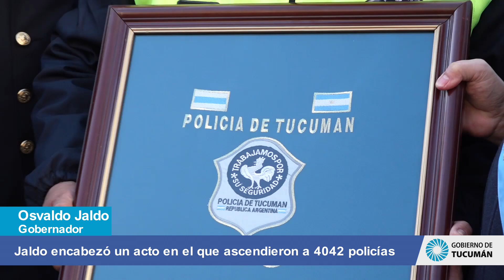Jaldo encabezó un acto en el que ascendieron a 4042 policías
Jaldo